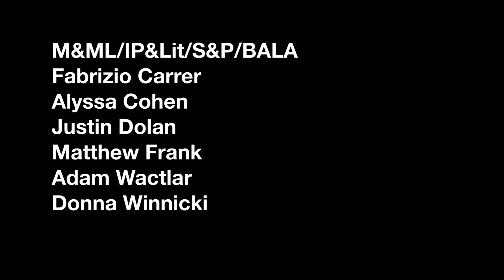The Untitled Web Series That Morgan Evans Is Doing For MTV | Episode 5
Morgan talks to his new LA friends and has an audition.